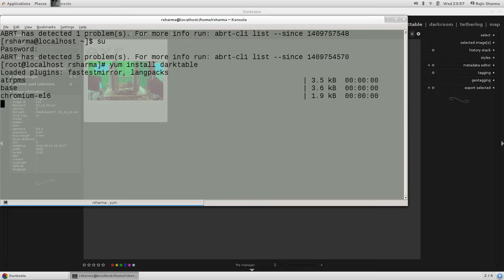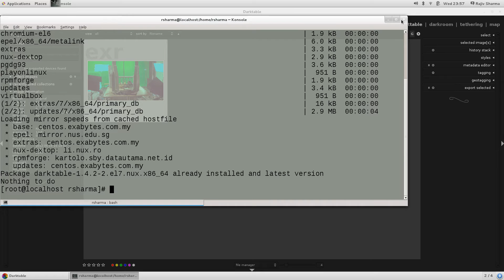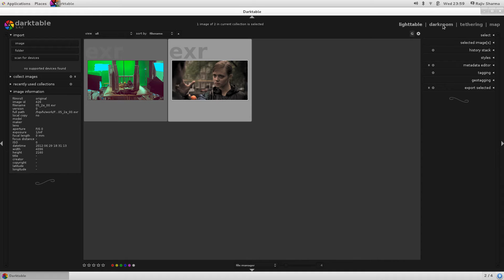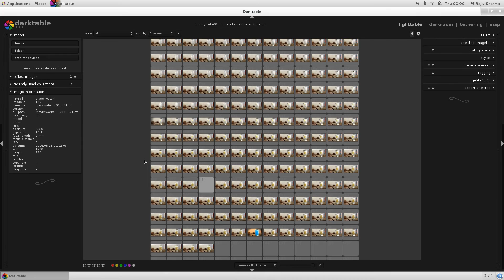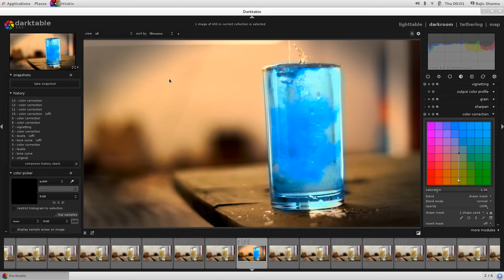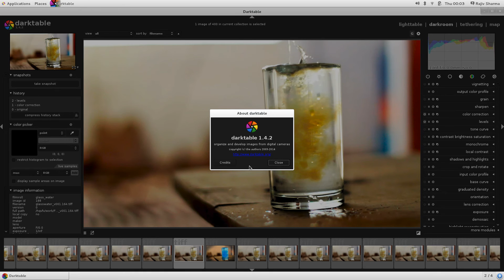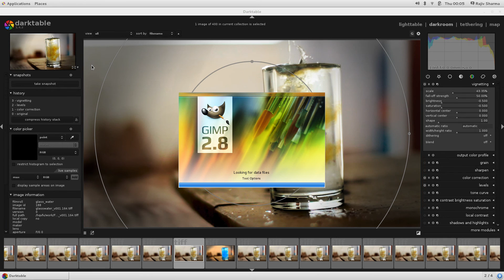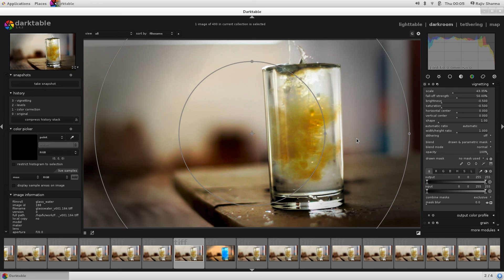Darktable -Free and Open Source Color Correction Software for Linux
VFXPipeline YouTube Channel and its content is copyright of Rajiv Sharma.
1.you can not remove starting 3 second vfxpipeline intro
2.you can not re-upload vfxpipeline channel videos on YouTube or any other website.
3.you can share the links of vfxpipeline channel videos.
4.you can download and share with others for Free.
5.All Free Content : you can not sell vfxpipeline channel videos